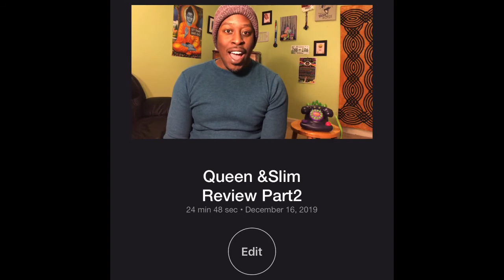What Could Have Been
My YouTube page is a work in progress... I would’ve started editing again, but since I’m only using my phone for recording, editing , and posting it’s very challenging for a long video like the one I originally was going to post. This is why most of my videos are relatively short. I’ll do better. 2020 especially. Hopefully I’ll have a MacBook by then. Thanks for those who support me and my creativity. Love to all y’all